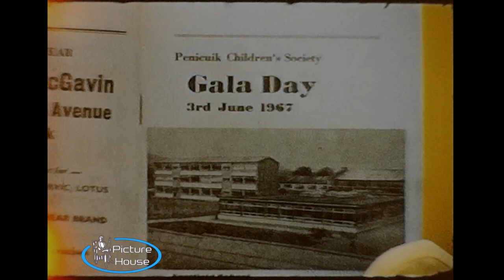Penicuik Children's Society Gala Day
Galas are a popular event in Scotland and captured here is nice family event at Penicuik on 3rd June 1967.